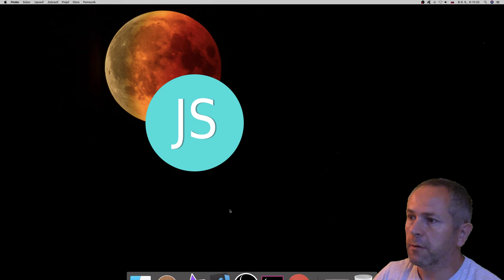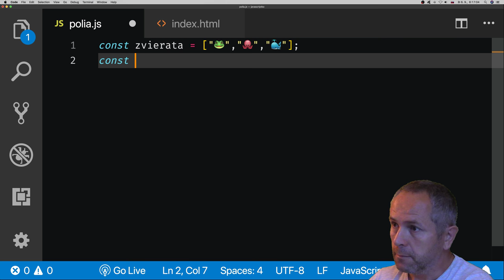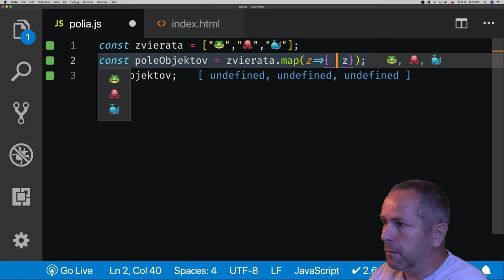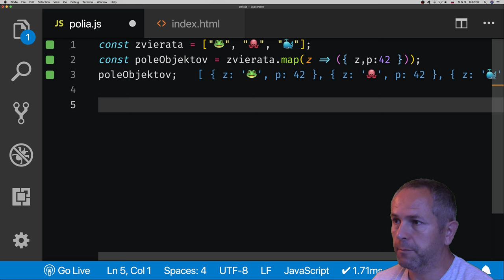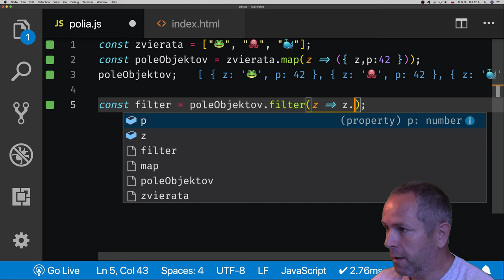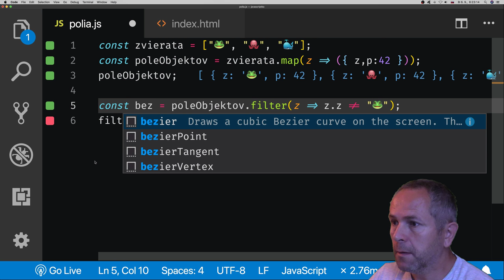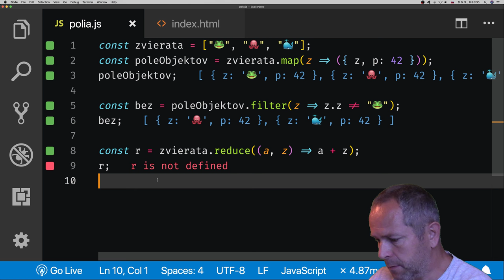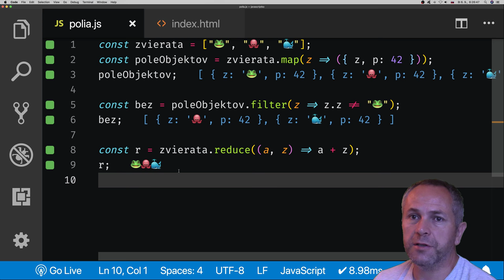854 🍋 1.5.5. intro 🍋 Metódy map, filter, reduce ║JavaScript slovensky